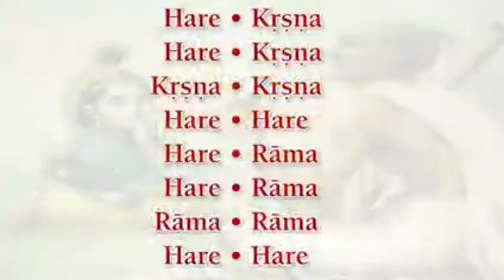Importance of reading Srimad Bhagavatam, HG Radheshyam Prabhu Lecture(Hindi) @ ISKCON Mangalore